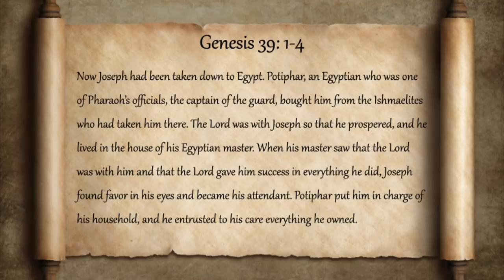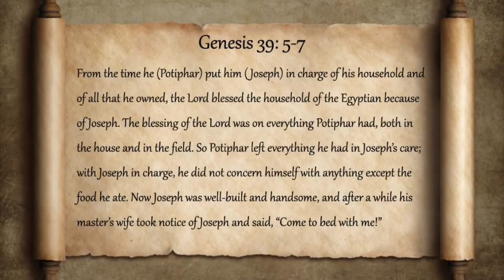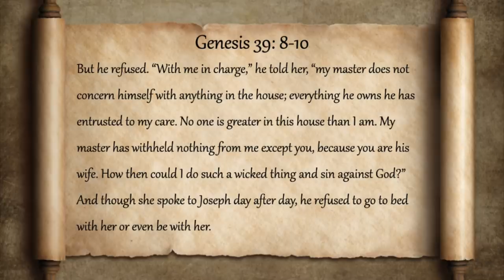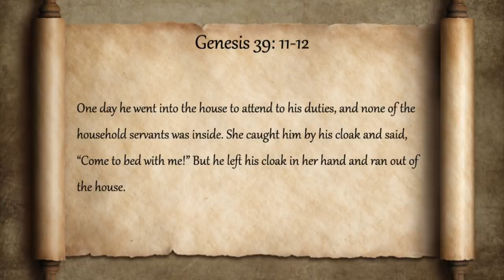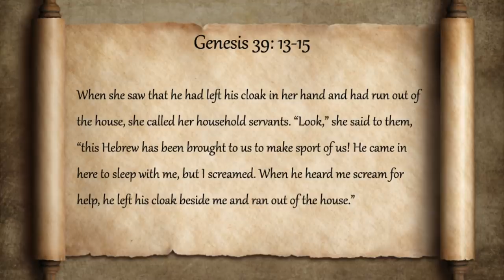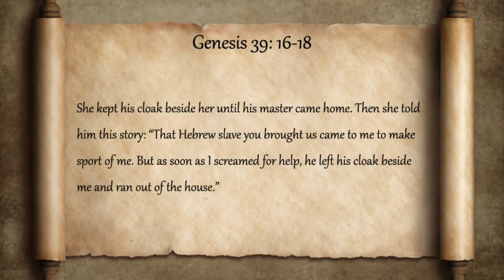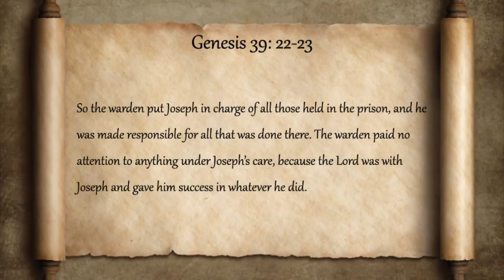Everything Wrong With Genesis 39 in the Bible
After a weird sexual interlude, we're back to Joseph!